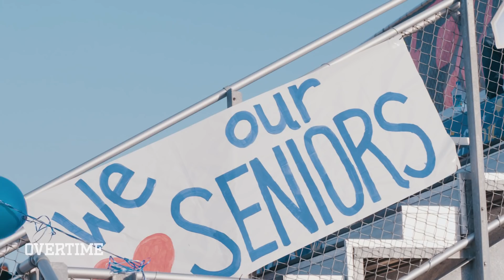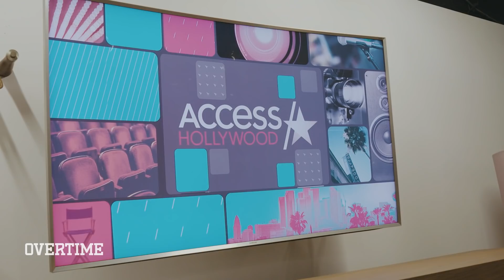Movie Star Ceyair Wright Takes Red Carpet W/ LEBRON! Wins CHAMPIONSHIP & Drives LAMBO To Prom!?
Episode 4 of DUAL THREAT!

Ceyair Wright got a lot of life happening! He's playing his FINAL game of high school, but he's ending on a high note as his team is competing for the CHAMPIONSHIP!

It prom season too, and he's lookin CLEAN for the big day, he's pulling up to prom in a LAMBO!?

Oh ya, and the premiere is HERE! My guy Ceyair is walking the red carpet with LEBRON for premiere of his new movie! You know he's is lookin FRESH!

Ceyair's got big things coming, and right now he's just enjoying the ride!